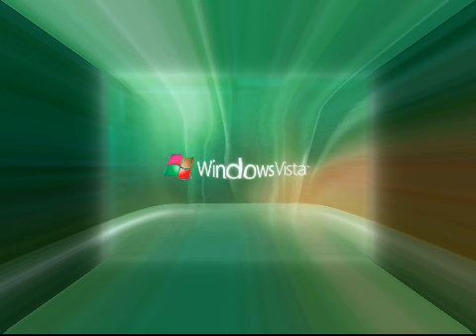Little Windows Startup and Shutdown Sounds